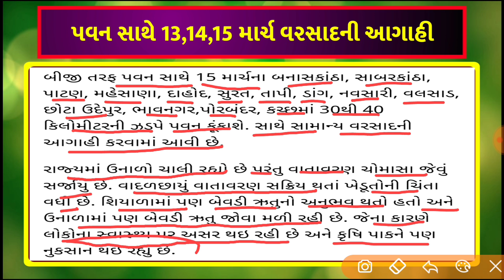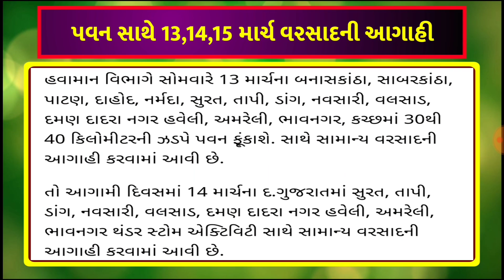Breaking:આજના તાજા સમાચાર Gujarat_Live_News Gujarat_Samachar t#Gujarat_News#Tv9_Gujarati news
# BigNews
yojana, monsoon offers, pak vimo, Deva mafi, bank loan

ગુજરાતપરસાઇકલોનિક​ સર્ક્યુલેશનનીસિસ્ટમસક્રિય